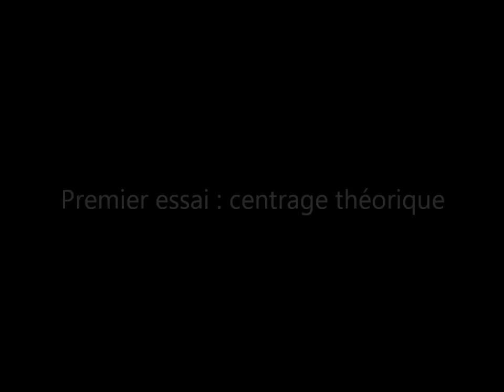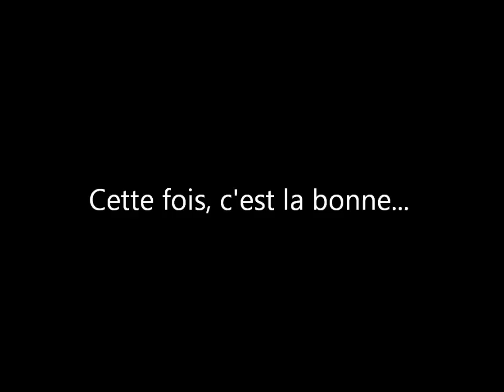EPROM Canard - Vols d'essai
Interprétation du réglement de la catégorie électrique de promotion